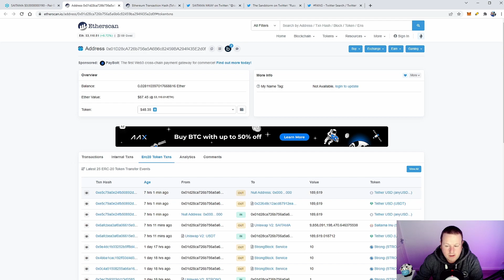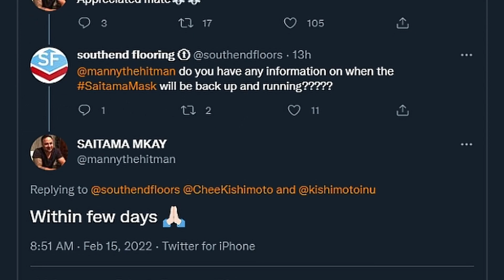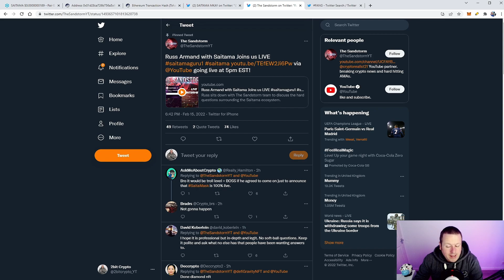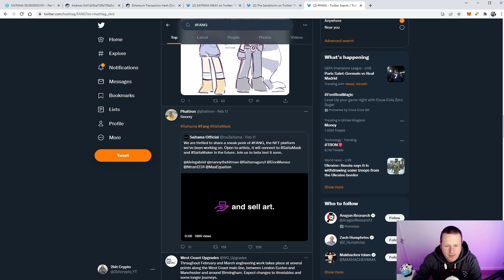🚀SAITAMA To re-launch Saitamask DEV announces | SANDSTORM AMA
Saitama to relaunch saitamask. Days away. Saitama guru on big AMA

If your thinking of getting in to crypto then click the link below to receive some free crypto. i also get a little for letting you know where it is